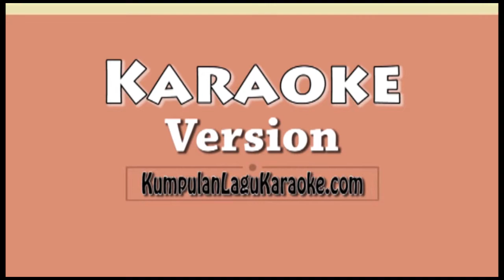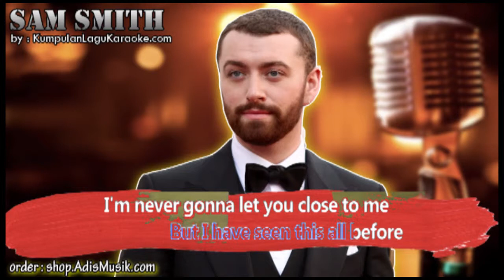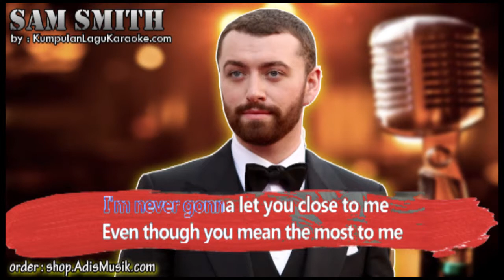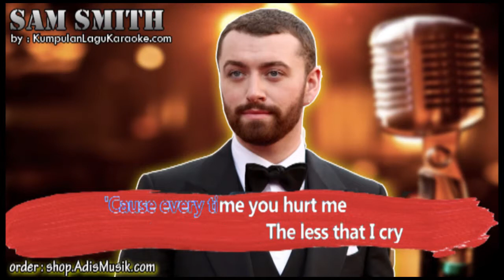TOO GOOD AT GOODBYES - SAM SMITH Karaoke